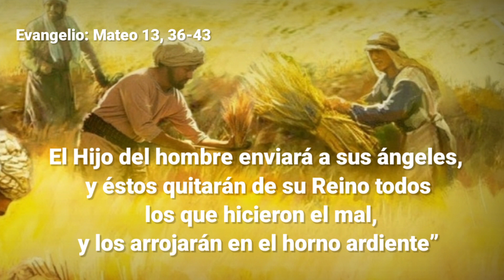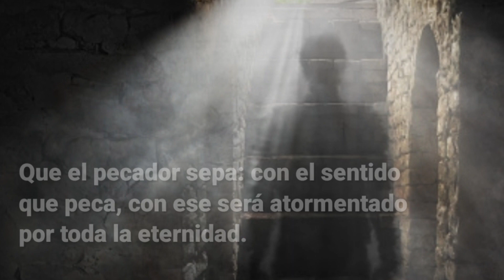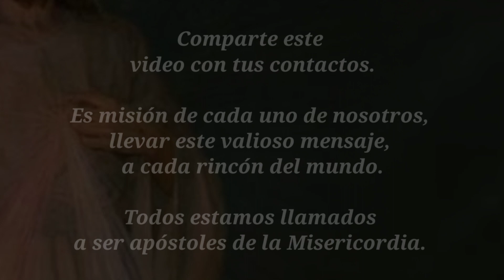Martes XVII Tiempo Ordinario